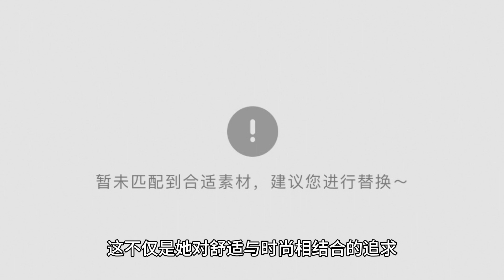刘恺威现任女友太美了！40岁穿抹胸裙甜美俏皮，气质一点不输杨幂